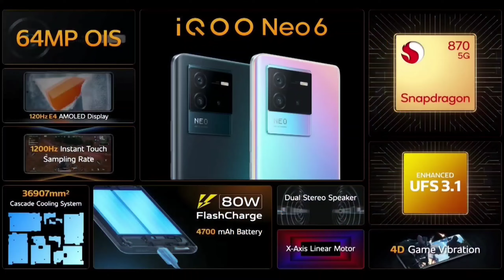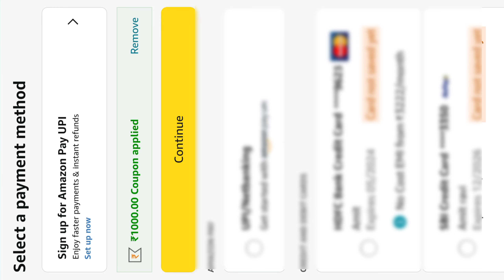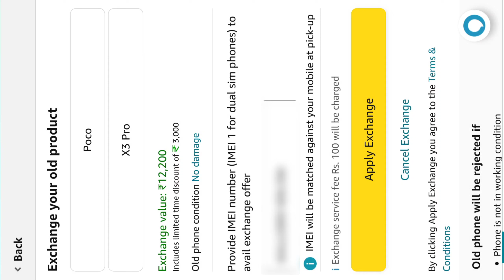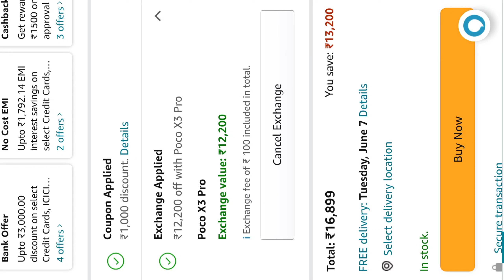iQOO Neo 6 Amazon Order Proof 🔥iQOO Neo 6 All Offers With Proof 🔥iQOO Neo 6 Amazon offer